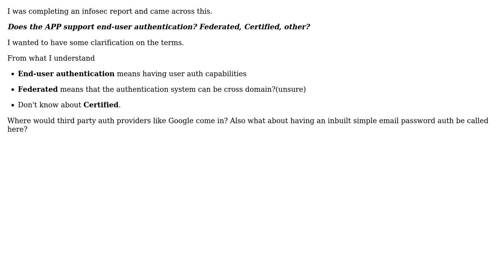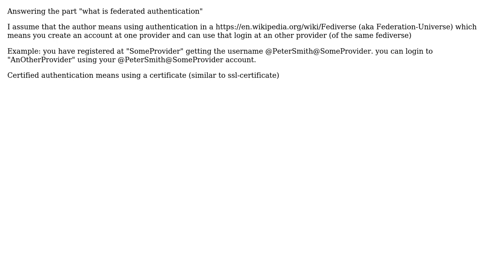Software Engineering: What is Federated , Certified Authentication?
With thanks & praise to God, and with thanks to the many people who have made this project possible! | Content (except music & images) licensed under CC BY-SA | Music | Images & others | With thanks to user Paritosh Gupta user k3b user Greg Burghardt and the Stack Exchange Network Trademarks are property of their respective owners. You are responsible for your own actions.